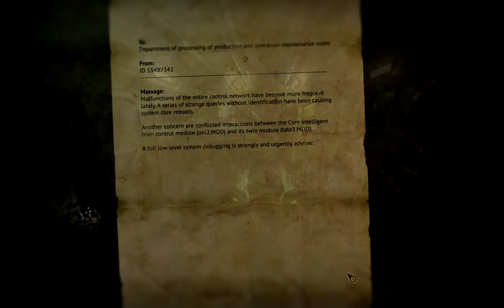JeuSuisGratuit : Process - Gameplay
Votre métro est lancée sur les rails à plus de 60km/h. Le conducteur a déserté la cabine. Vous êtes seul et il ne vous reste plus beaucoup de temps...

[SPOIL]
Jeu particulier puisque  vous ne pourrez pas vous en sortir. En effet, quoique vous fassiez vous finirez par mourir. Encore une petite particularité : il n'y a aucune violence dans le jeu.
[/SPOIL].